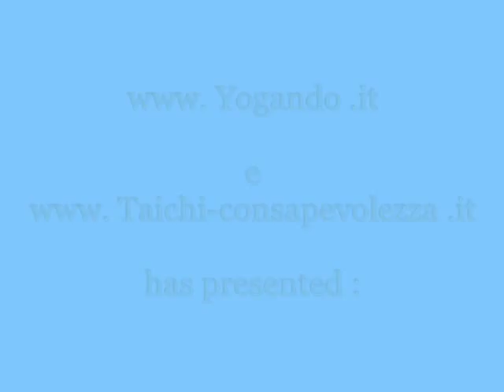Tai Chi Original 8 Form - Yang Style - Dinamic meditation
Tai Chi Original 8 Yang Form - Turin Italy 2012
Starring : Enrico and Eleonora
Please also take a look at "new" 8 bis Yang Form by the same Cast .
Enjoy with taiji !